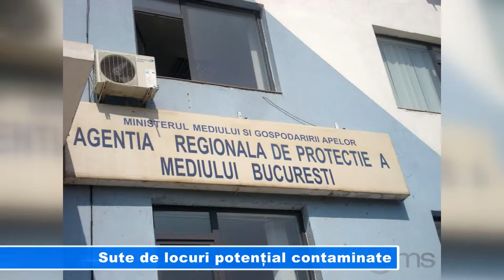Sute de locuri potențial contaminate